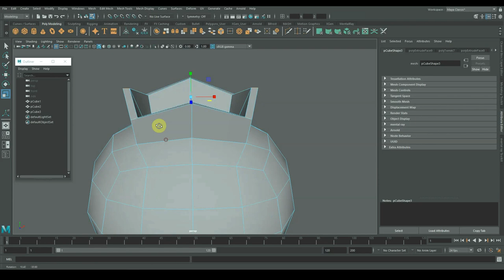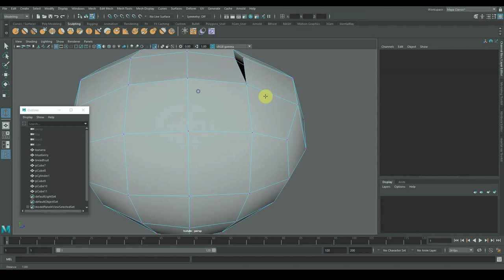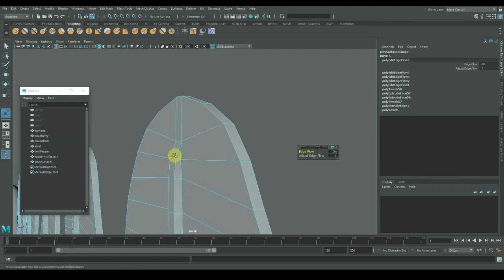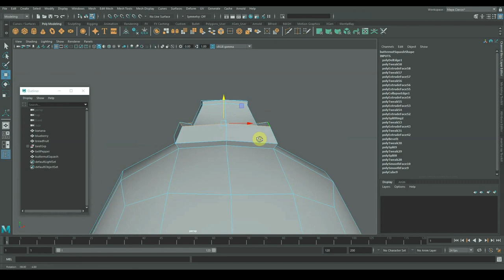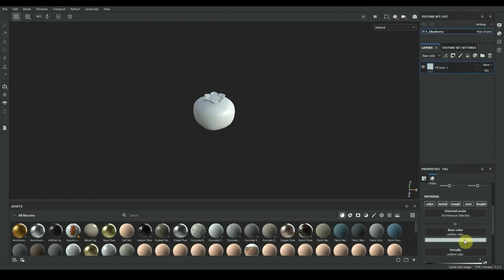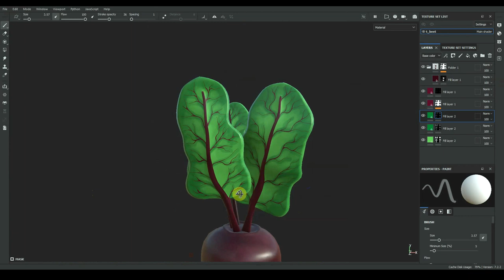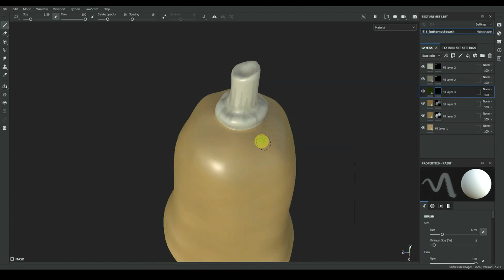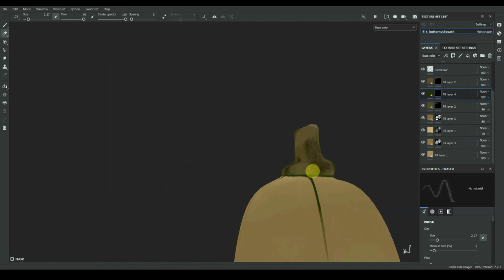Modeling and Texturing "B" Fruits and Vegetables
More fruits and vegetables. This time, we've got B's! Talking points: the barb of the blueberry, never trust your spaghetti squash, Chowchow's shenanigans, rename Mod Podge, slander about banana-chewing, "illustrative" used in a different context, and retroactive listening.